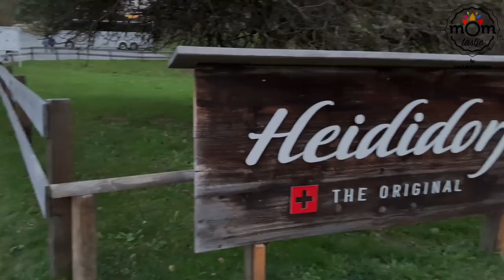Switzerland Vlog : Lichtenstein & Heidi village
On this bright sunny yet chilling day, we had a guided tour to Rapperswil, Heidi village and we visited another small country bounding with Austria and Switzerland, that’s Liechtenstein. A city tour in the beginning was refreshing to sit and watch from the bus.

A vlog on that day and I hope you liked it.

Our trips booked with :

Cloud 7 Holidays -

They customise trips for ladies only, Solo, Honeymoon, Family and groups.